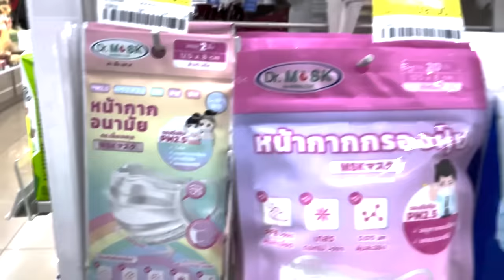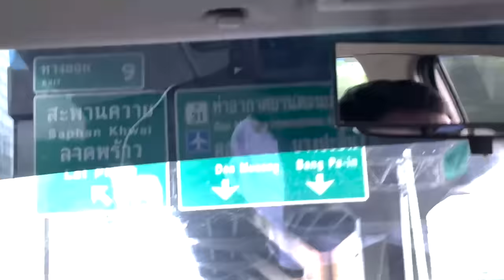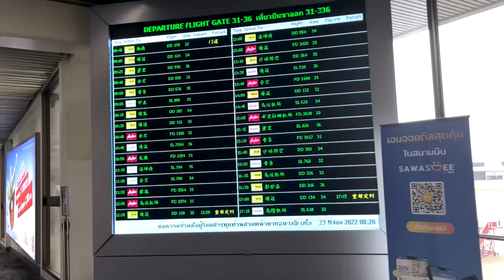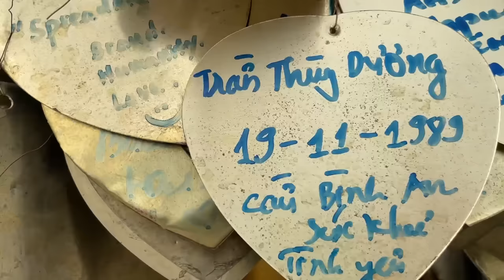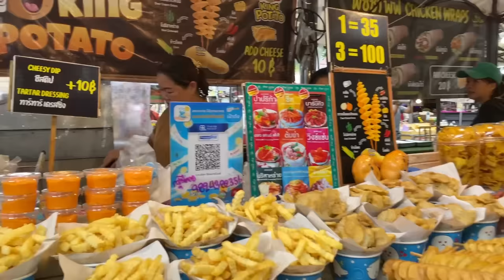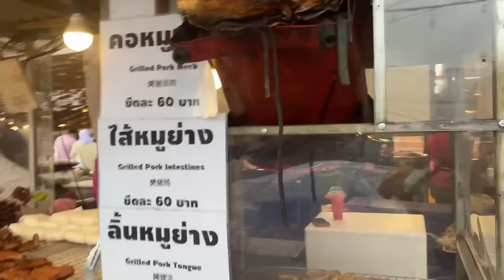NYOBAIN STREET FOOD SI THAILAND‼️ KAYES MAKAN KALAJENGKING⁉️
TY PLIZZ !